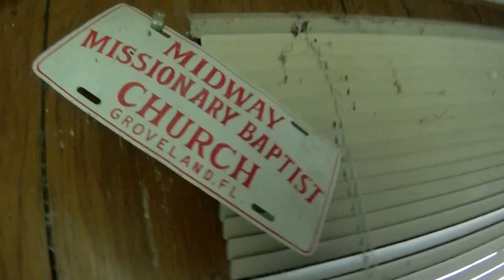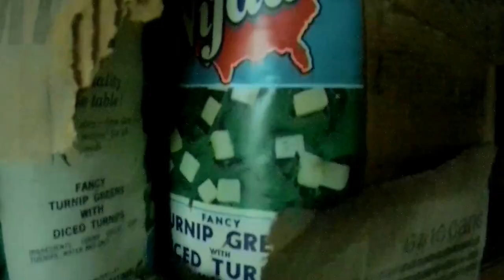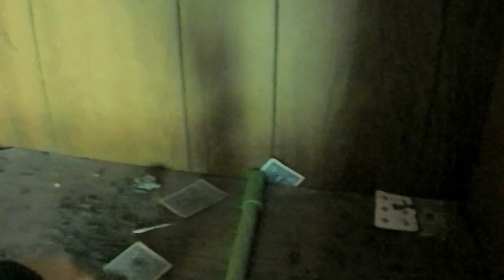abandoned old trailer home, became a church!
Came across this old Montego trailer on my hike today along the Seaboard Air Line RR grade in Sloans Ridge. Turns out, this was a church! There was even one pew (remains thereof) left.  Also an old heater and some kind of agricultural machinery.  Off Sloans Ridge Rd near Linden, Fl.